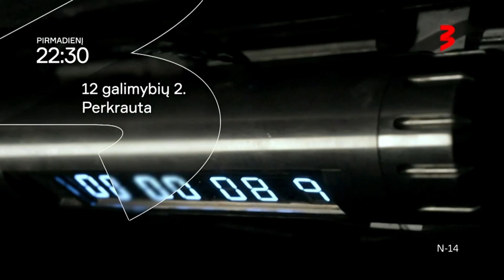12 GALIMYBIŲ. PERKRAUTA - vasario 26 d. anonsas